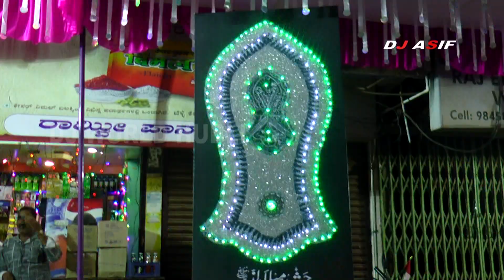Mere Nabi La Jawab Haine🔥New Dj Naat 2021🔥DJ ASIF HUBLI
DJ ASIF AS PRODTION HUBLI 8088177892